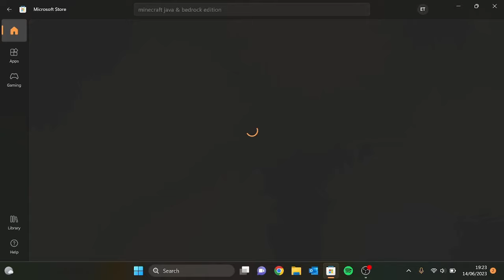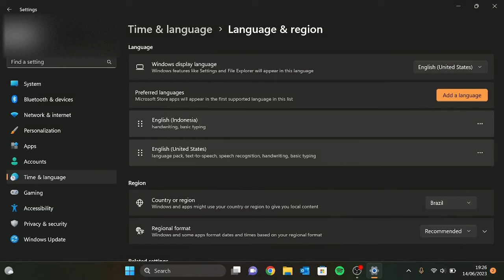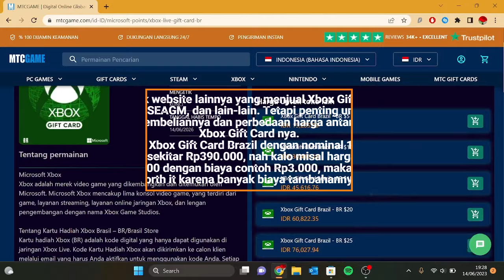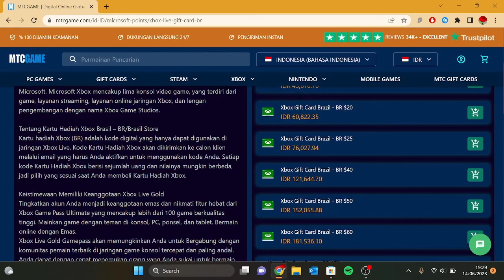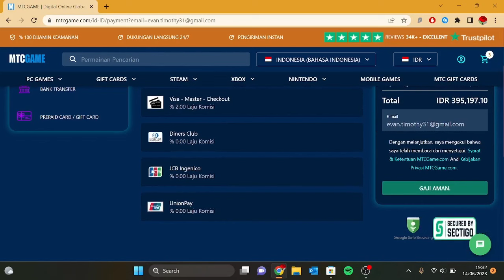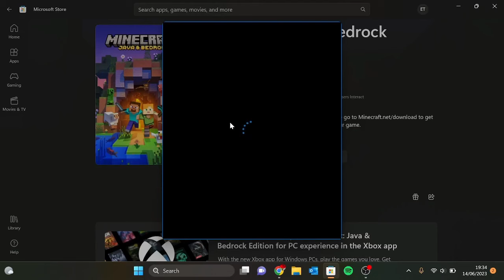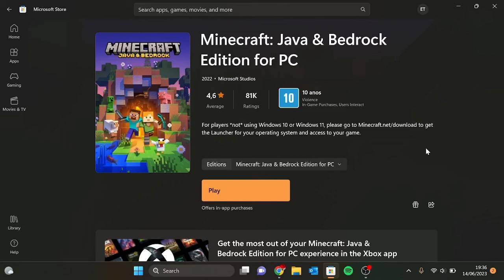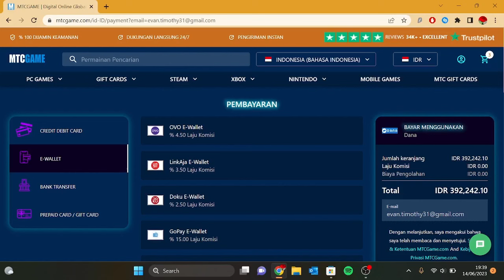MURAH! Cara membeli Minecraft Java & Bedrock di PC tanpa kartu kredit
Bagi kalian yang ingin membeli Minecraft di PC tetapi tidak memiliki kartu kredit atau kartu debit kalian tidak didukung di Microsoft Store, kalian bisa mengikuti cara di video ini ya.